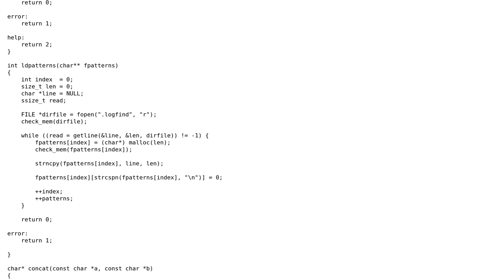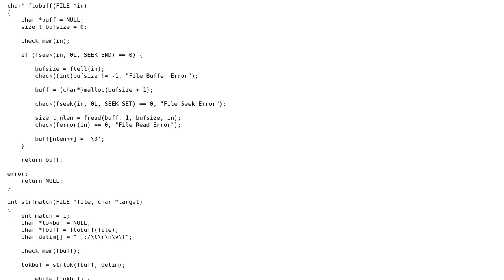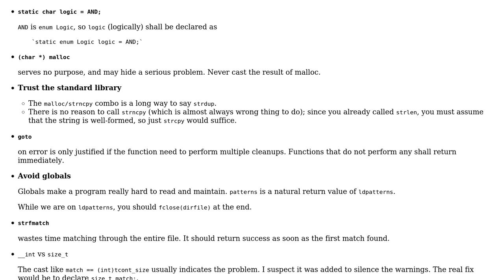Code Review: Learning C The Hard Way - logfind implementation